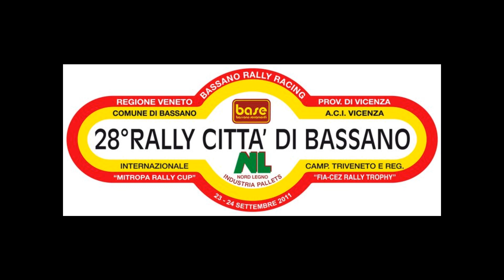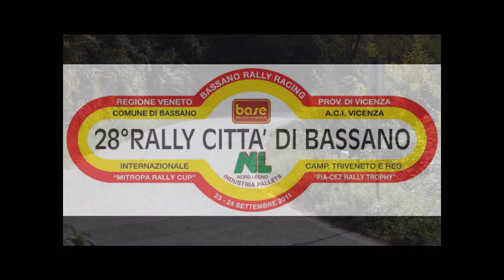28° Rally Città di Bassano 2011 - Parte1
PS 5
Laverda
09:55